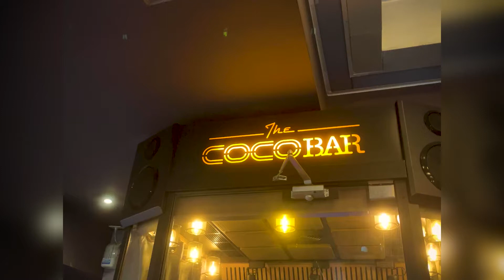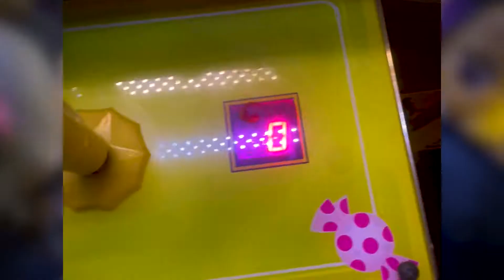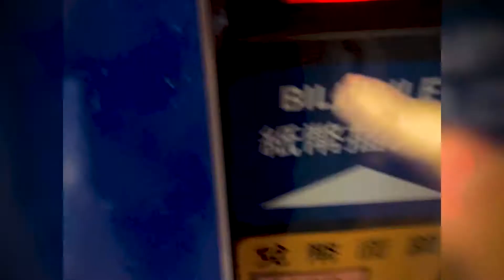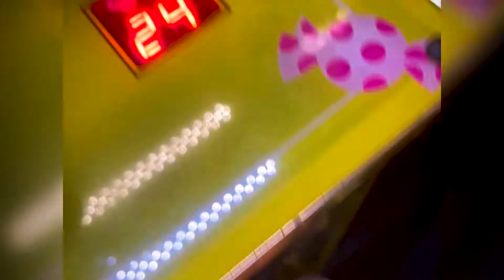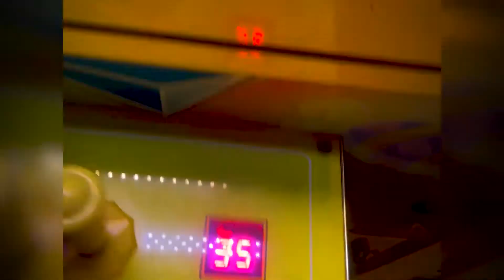Claw machine : Demon Slayer 35 Attempts PART ONE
Here is my instagram info:(Welcome to follow, post some epic shots when explore!)
Tech i use to film:
-iPhone 12
-Sony A6300
-Lens: Sigma 16mm f/1.4
Editing Softeware:
-Adobe Premiere Pro
-Adobe Photoshop
-Canva
-Lightroom